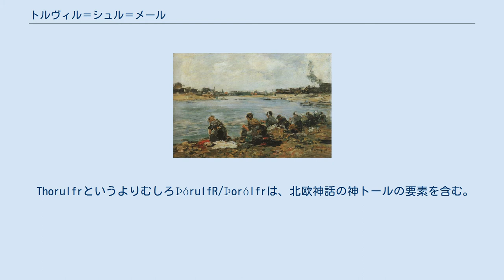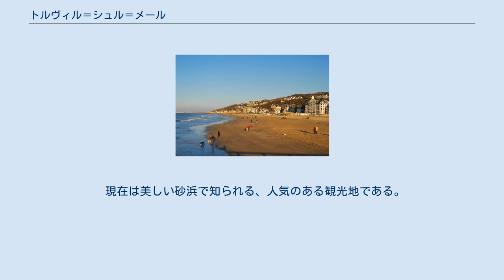トルヴィル＝シュル＝メール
トルヴィル＝シュル＝メール （Trouville-sur-Mer）は、フランス、ノルマンディー地域圏、カルヴァドス県のコミューン。
 トルヴィルは県東部に位置し、トゥーケ川の河口の右岸にあり、ドーヴィルと向かい合っている。
 ウジェーヌ・ブーダン画、『トゥーケ川の洗濯場』 クロード・モネ画、Sur les planches de Trouville 1220年から1223年の間に、ラテン語化の最終的なかたちとして地名はTorouvillaと記されていた。
 アルベール・ドーザとシャルル・ロスタンはおそらくジャン・ゴートリーの説を引用し、ノルマンディーに存在するトルヴィルの地名は全て農村に由来する（中世の-villeとは、ガロ＝ローマ時代のVILLA、すなわち農地を含めた荘園）古ノルド語のThorulfrに由来するとしている。
 一方でフランソワ・ボールペールはTuroldという人名はアングロ・スカンジナヴィア人に好まれた名称だとしている。
 ThorulfrというよりむしろÞórulfR/Þorólfrは、北欧神話の神トールの要素を含む。
そしてulfrはオオカミを意味し、ノルマンディーにおいては-oufの語尾で終わる姓としてみられる。
 トルヴィルの歴史は中世にさかのぼる。
漁港のある小さなまちだった。
かつての小さな漁村は、イル＝ド＝フランスからの観光客に特に好まれる観光地へと変わった。
19世紀初めに海水浴がブームとなり、鉄道路線が拡張され、画家たちの小さなグループが訪れた。
コローはオルセー美術館に所蔵されているTrouville bateaux de pêche échoués dans le chenalを描いている。
作家アルフォンス・カーもその名声に貢献した。
アレクサンドル・デュマ・ペールはトルヴィルに一時滞在している。
 現在は美しい砂浜で知られる、人気のある観光地である。
また漁業もわずかながら行われている。
 参照元=Site Cassini